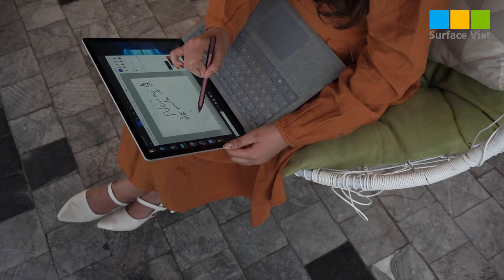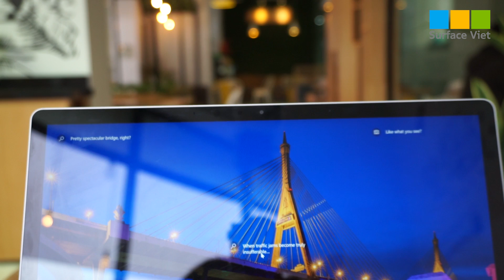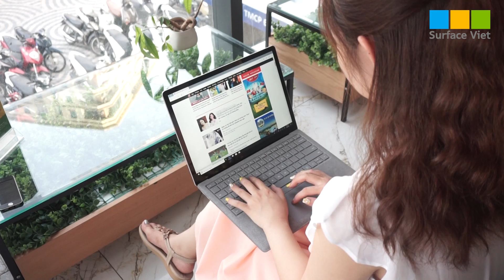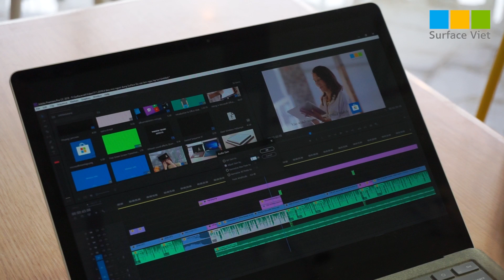Thông số cấu hình chi tiết của Surface Laptop 2 như thế nào?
Video: Thông số cấu hình chi tiết của Surface Laptop 2 như thế nào?

★ Mở cửa: Từ thứ 2 đến Chủ Nhật 8h30 – 21h30